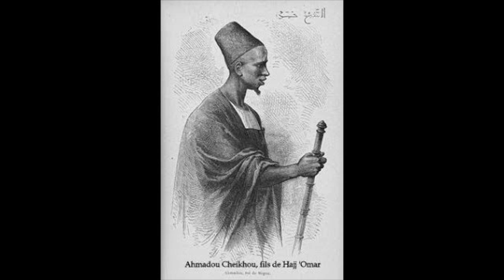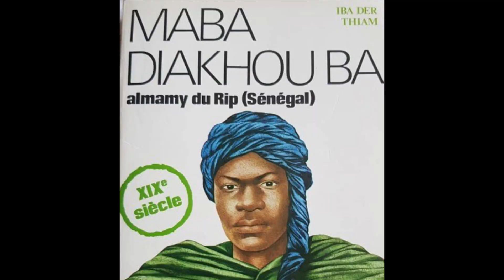L’histoire et la vie d’El Hadj Omar Foutiyou Tall membre de la Tariqa Tijāniyya FR/par